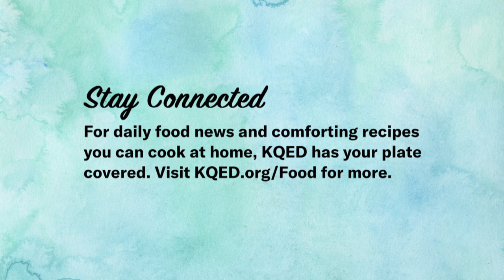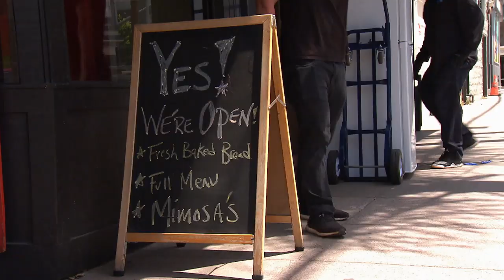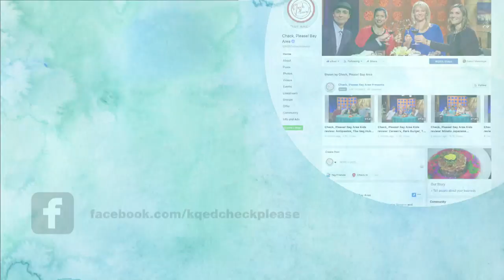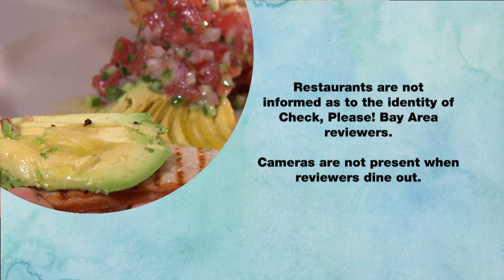R+D Kitchen, Just For You Cafe, Rice Barn Thai Eatery: Check, Please! Bay Area reviews | KQED Food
Up in Yountville, impeccably-precise sushi, famous fried chicken sandwiches, and other modern California classics are served with a smile at R+D Kitchen. Next, in San Francisco’s Dogpatch, fluffy beignets take on a starring role in Just For You Cafe’s Americana brunches. Finally, at Rice Barn Thai Eatery & Wine Bar in Vacaville, creative takes on Thai classics and a family-friendly atmosphere greet you with “Welcome home!”

Check, Please! Bay Area Season 15, Episode 11, 2020.
Guests: Casey Rooney, Frank Cassinelli, Mario Chesney.